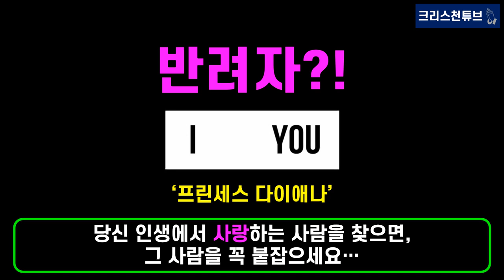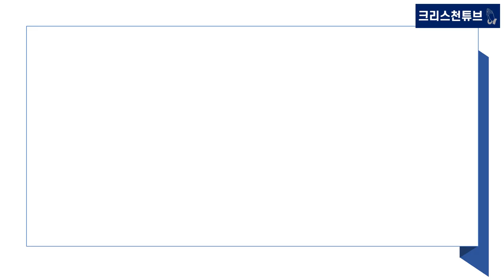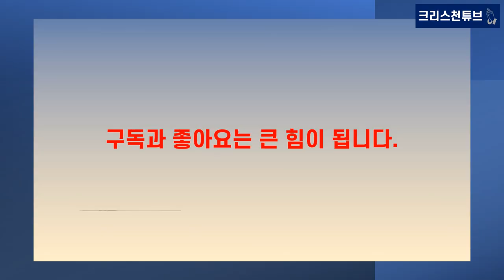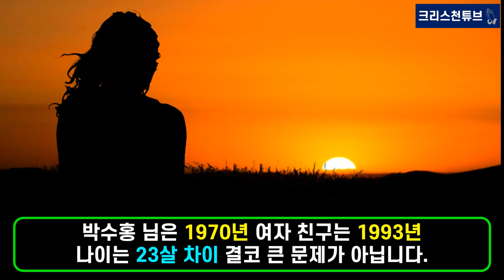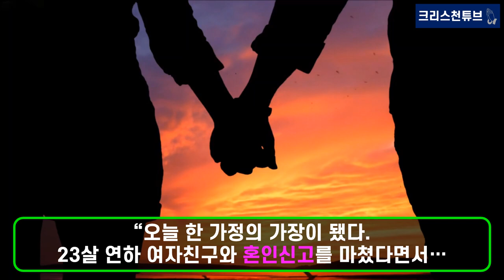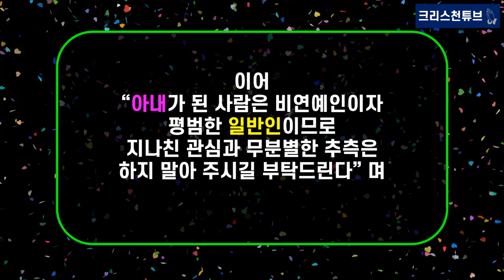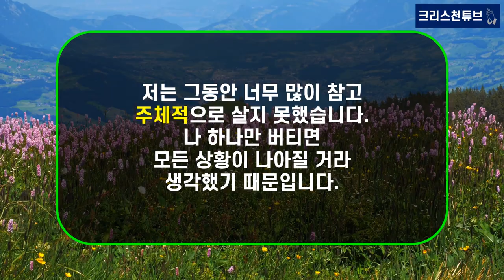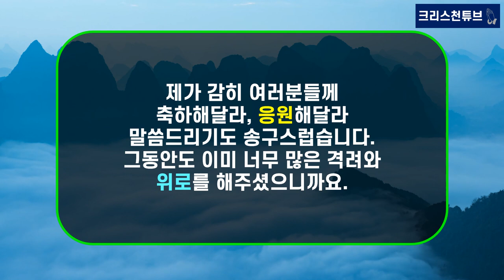[기독교 연예인] 박수홍님의 결혼을 진심으로 축하 드립니다! 박수홍의 파란만장한 가족 분쟁과 너무 아픈 사랑과 결혼 이야기! 친형과의 116억 소송과 화합은 할 수 있을까?!